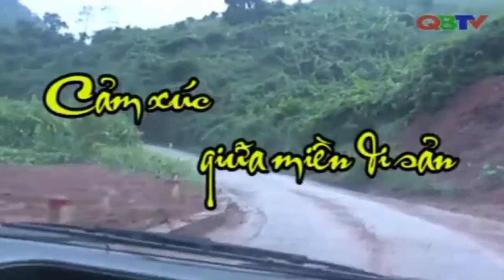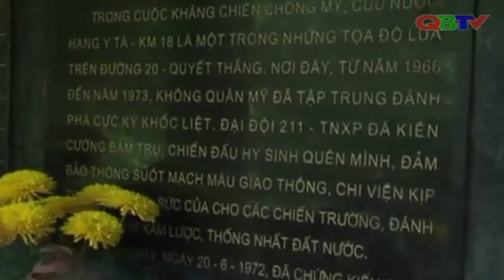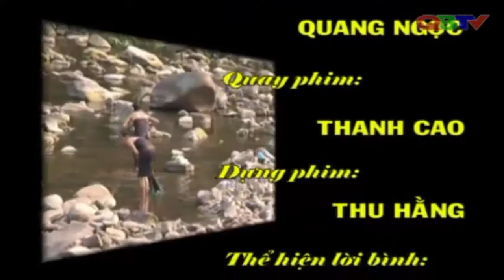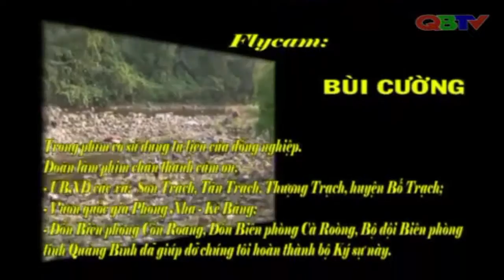Ký sự Đường 20 quyết thắng - Tập 4: Cảm xúc giữa miền di sản